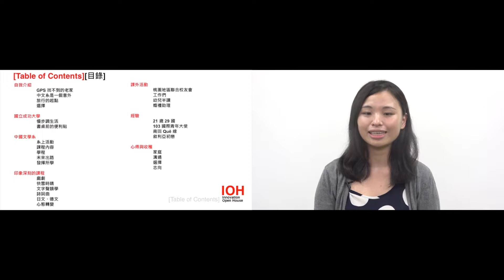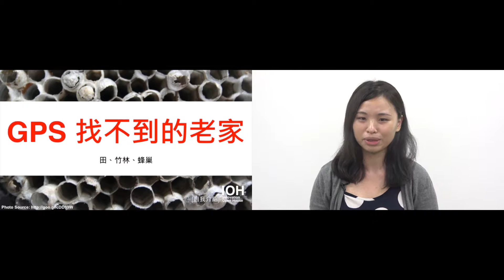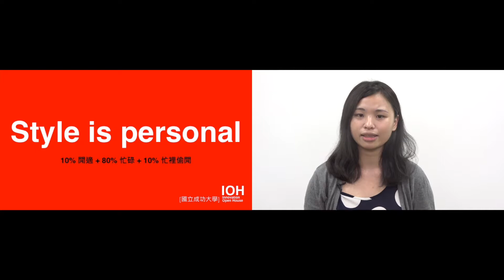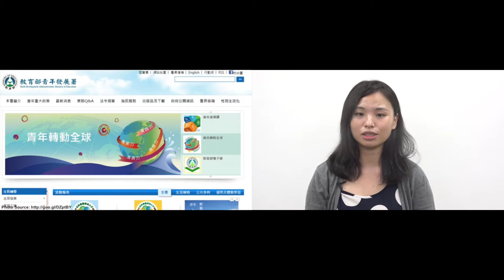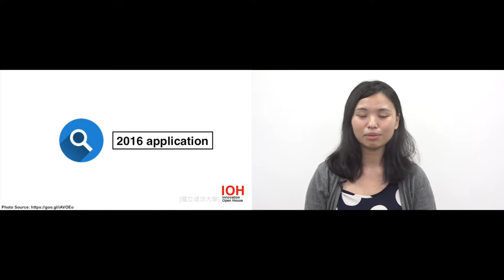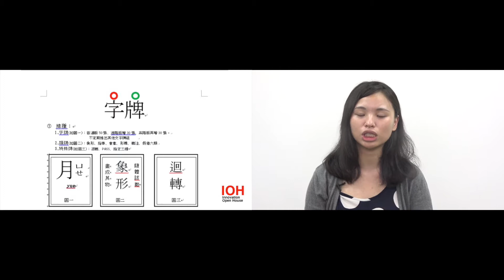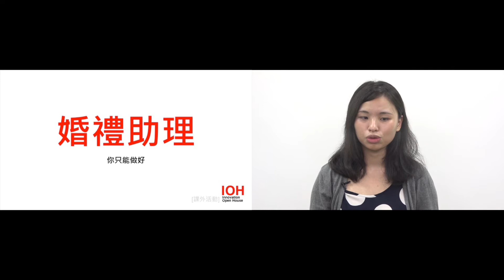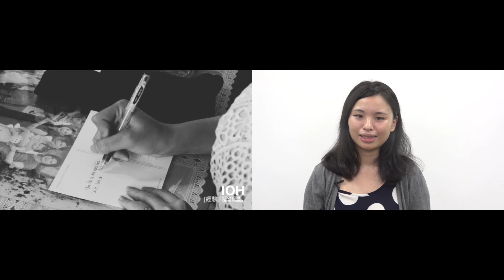【成大中文系】指考畫錯卡又如何！踏遍 29 國我重設人生 GPS~講者胡鈞媛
00:00 章節目錄
00:53 自我介紹
05:36 學校
11:25 科系
19:16 印象深刻的課程
23:38 課外活動
30:14 經驗
36:48 心得與收穫

「 唸中文未來要做什麼？老師？編輯？作家？」↵以上皆是，但答題尚不完整。每個人都有自己理想的樣子，然而「 學習 」將帶你去你想要去的地方。中文系給予我的，從非一個明確的職稱，探究自身文化源頭及脈絡，增進思辨邏輯與語言表達，理性架構與感性血肉，文化傳承與新舊相容，用四年去內化上述種種知識與特質，走出自己的路。